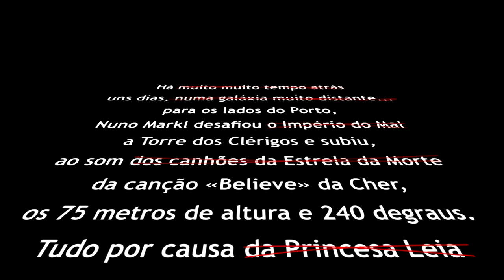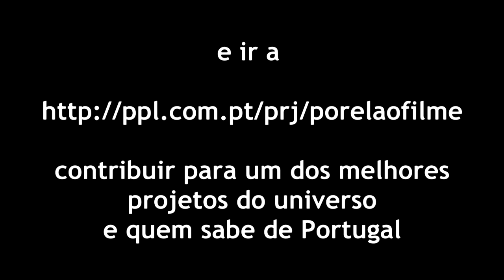Por Ela o Filme - A epopeia de Nuno Markl na Torre dos Clérigos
Quase a terminar, é pena se o grandioso filme "Por ela" não atingir a quantidade mínima no crowdfounding e não sair a luz do dia.
Independentemente do objetivo ser ou não cumprido, ninguém pode dizer que Nuno Markl não se esforçou para que o projeto chegasse a bom porto. E isto deveria no mínimo servir de motivação para todos!!!
Estas imagens foram de um momento épico a que a cidade do Porto assistiu depois de se ter atingido mais um patamar no valor coletado.
Foi a ouvir "Believe" da Cher que os 240 degraus foram subidos.
Vá lá... não doi, não custa quase nada e pode contribuir para a felicidade de milhares de pessoas que querem ver o filme...